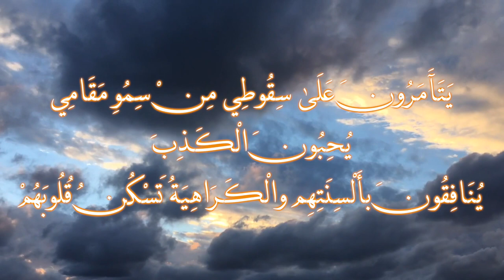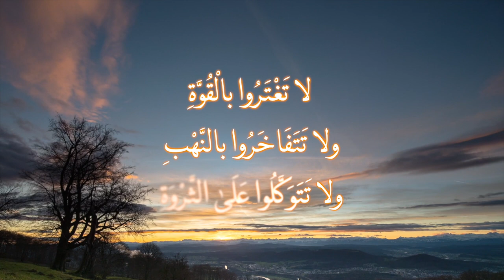دعاء للنبي داود عليه السلام 62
دعاء للنبي داود عليه السلام - مزمور 62 من كتاب المزامير "الزبور"

اطْمَئِنِّي يَا نَفْسِي
دعاء النبي داود …
كتاب المزامير (الزبور)
Prayer of the prophet David - Psalm 62